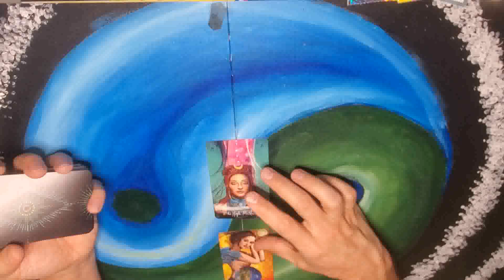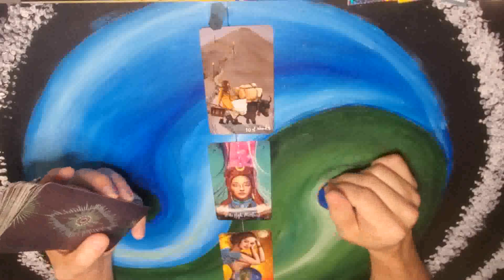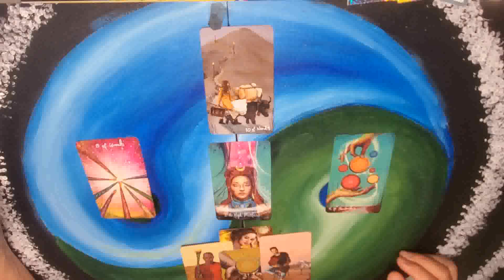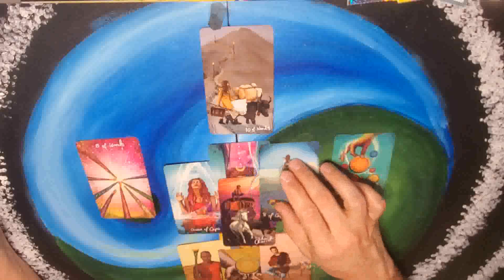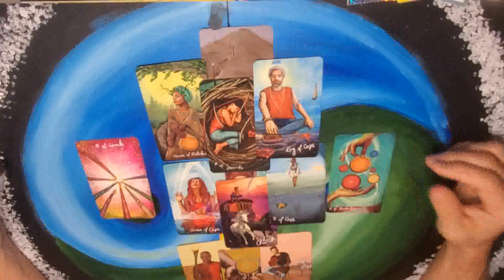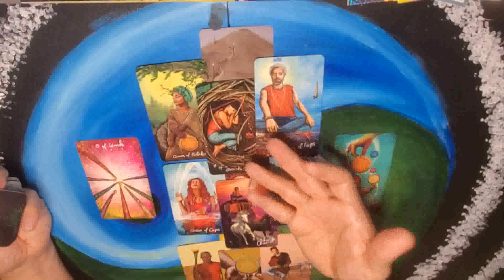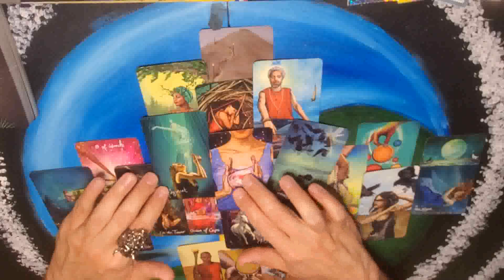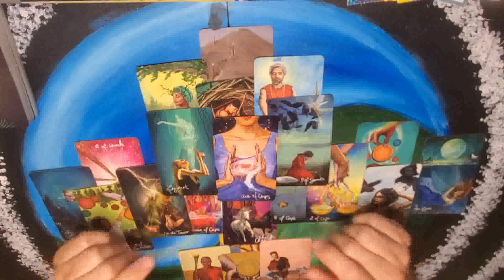Cancer - I have never seen this in a read before - April 26- May 2